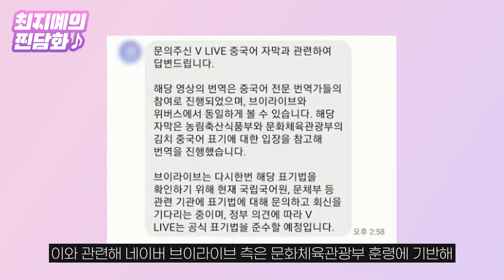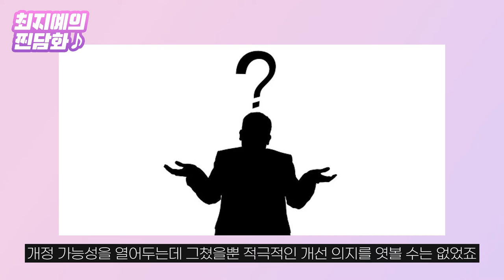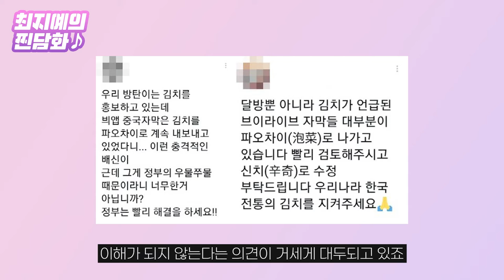'김치를 김치라 부르지 못하고..'문체부 방관에 홍길동 처지된 방탄소년단[최지예의 찐담화]